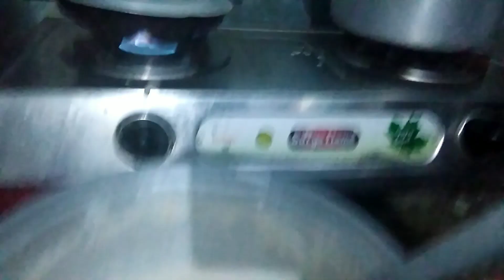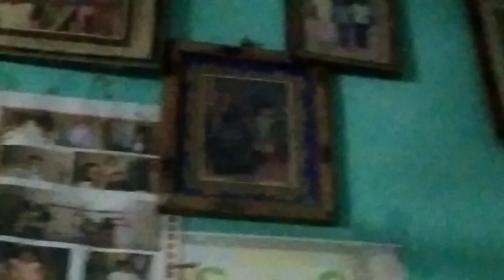ఇంత చెత్త ఎవరి ఇంటిలో ఉండదేమెా😱😱